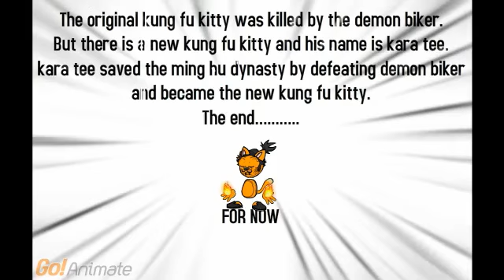Kung fu kitty 2 Demon bikers revenge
In The sequal to kung fu kitty kung fu kitty meets a young kitten just like him.

together they form a duo callin themself the kung fu kitty avengers. they work together to bring down kung fu kitty's arch nemesis demon biker.
an action packed toon by ssc.